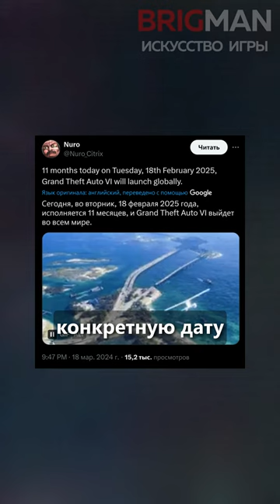Стала известна дата выхода GTA6! / Новая ГТА будет через год!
GTA 6 очень нашумела в игровом сообществе, и я в этом шортсе собрал все слухи о дате выхода новинки.

Инсайдер JarlOfRivia, который ранее точно предсказал содержание трейлера GTA 6, считает, что релиз состоится в январе или феврале 2025 года. Nuro, который назвал дату выхода трейлера игры, в этот называет конкретную дату релиза – 18 февраля 2025 года. Ну а известный в игровых кругах журналист Bloomberg Джейсон Шрайер, пользующийся большим авторитетом в игровой среде, также предполагает, что GTA VI выйдет в первые месяцы 2025 года. Ранее отмечалось, что процесс разработки игры находится уже на финальных стадиях.

С другой же стороны, издание Kotaku со ссылкой на свои источники сообщает, что игру могут отложить до 2026 года.
Ну а нам простым геймерам лишь остается ждать официального анонса и готовиться к погружению в новый мир GTA VI!